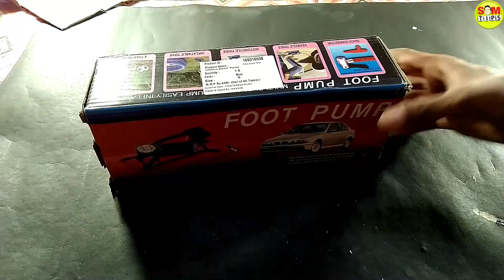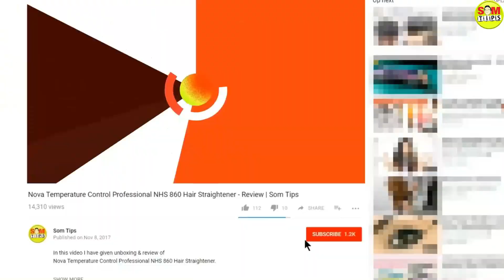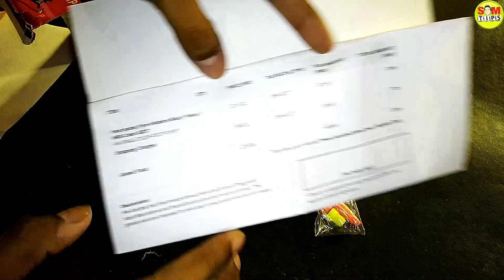Portable Air Foot Pump Review | Som Tips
In this video I have given Review of Portable Air Foot Pump.

Get Informative videos, Technology Updates, Tricks, Tips & many More.